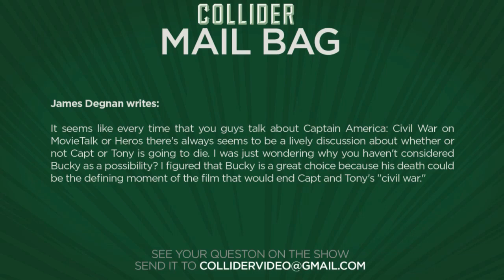Winter Soldier death in Captain America: Civil War? - Collider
James Degnan writes:

It seems like every time that you guys talk about Captain America: Civil War on MovieTalk or Heros there's always seems to be a lively discussion about whether or not Capt or Tony is going to die. I was just wondering why you haven't considered Bucky as a possibility? I figured that Bucky is a great choice because his death could be the defining moment of the film that would end Capt and Tony's "civil war."